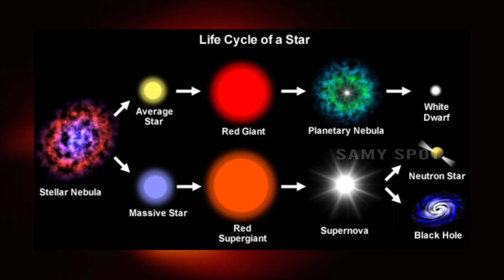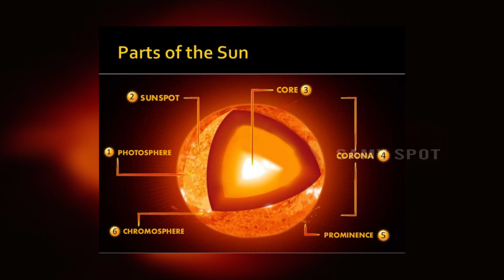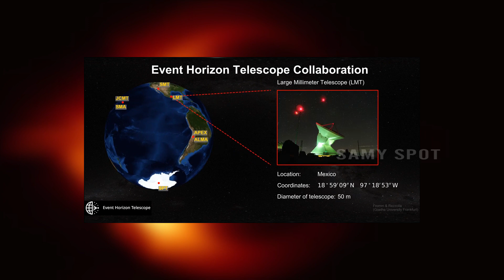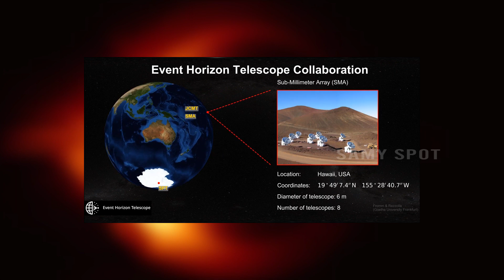First Ever BLACK HOLE Image | BLACK HOLE MYSTERIES | தமிழ் | By SAMY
In April 2017, scientists used a global network of telescopes to see and capture the first-ever picture of a black hole, according to an announcement by researchers at the National Science Foundation Wednesday morning. They captured an image of the supermassive black hole and its shadow at the center of a galaxy known as M87.

This is the first direct visual evidence that black holes exist, the researchers said. In the image, a central dark region is encapsulated by a ring of light that looks brighter on one side.
The massive galaxy, called Messier 87 or M87, is near the Virgo galaxy cluster 55 million light-years from Earth. The supermassive black hole has a mass that is 6.5 billion times that of our sun.

We have seen what we thought was unseeable," said Sheperd Doeleman, director of the Event Horizon Telescope Collaboration. "We have seen and taken a picture of a black hole."